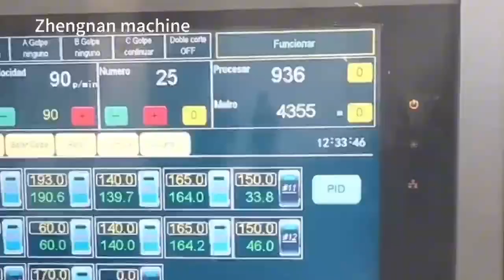Paper bag#paper bag machine#environmental friendly bag making machine#degradable bag making machine#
Paper bag#paper bag machine#environmental friendly bag making machine#degradable bag making machine#food bag making machine production line